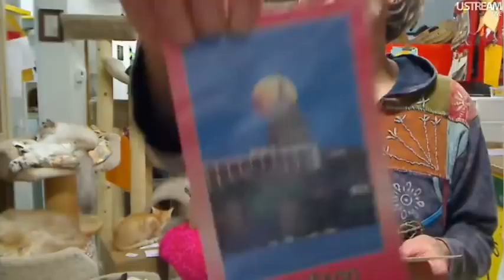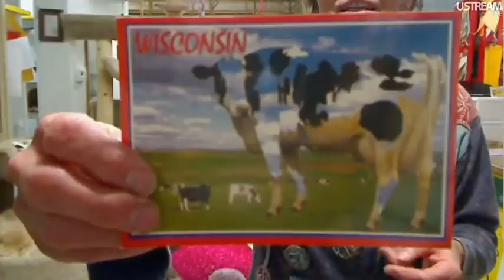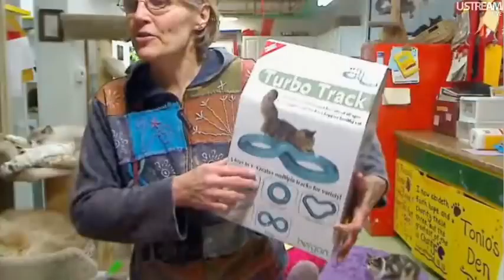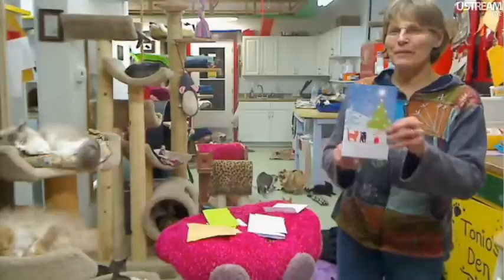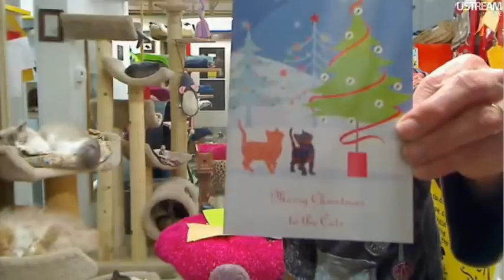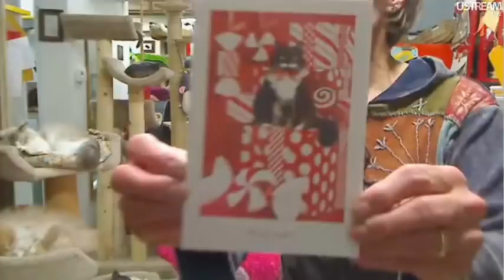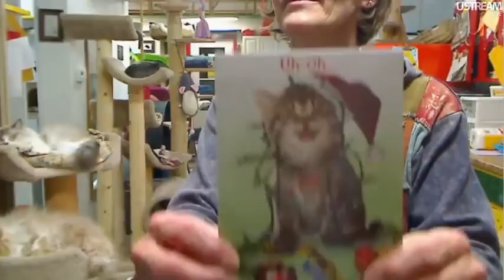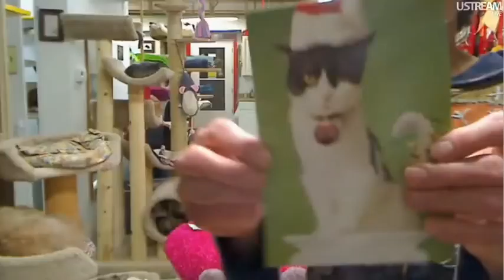FFRC Boxes & Updates 12-23-2011